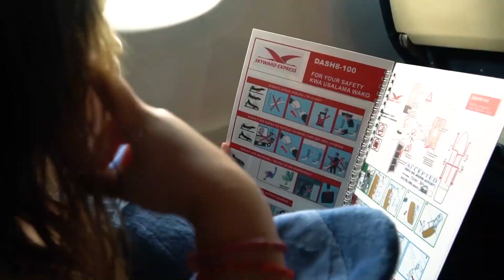British family living in Kenya | Our experience!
We moved from the UK to Kenya 18 months ago and we get asked all the time what it's like living as a family and raising our daughter here in Kenya.
In this vlog we break down the pros and cons of living in Kenya and raising a 4 year old.

Family: @wherenextfamily
Adam - @imadamrogers
Ina - @chasingfreedomdaily
Malia - @maliasadventures

🎥 Awesome Vlog Edits by:
Anaita Sharifi